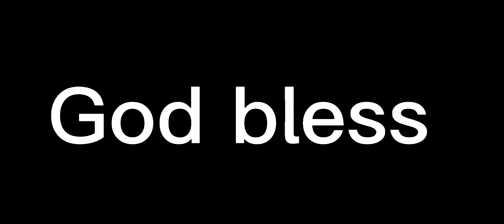Joe Burrow finds Ja'marr Chase for a fantastic play!!! Nice throw and nice way to make a play